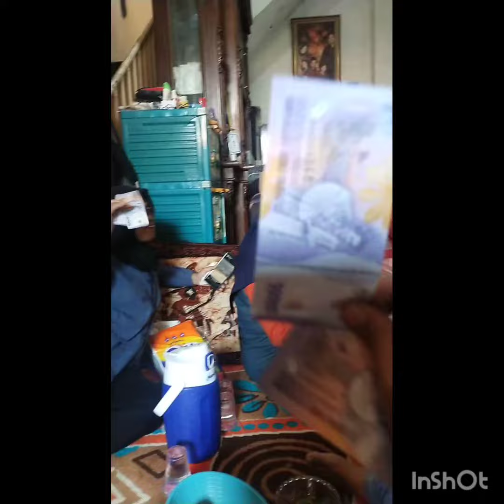PART.1 MINAL AIDZIN WAL'FAIZIN MOHON MAAF LAHIR DAN BATIN][OPEN HOUSE DIRUMAH AKILA